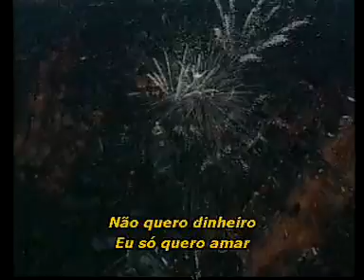Tim Maia - Não quero dinheiro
Tim Maia cantando seu maior sucesso "não quero dinheiro".